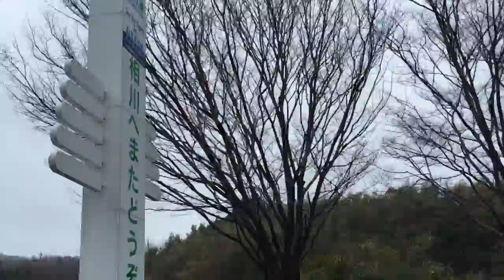Sado Island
Sado Island comprises of two mountain ranges, Osado in the north and Kosado in the south; with a flat land, Kuninaka Plain, which lies in the middle of the two mountain ranges.

Surrounded by the Sea of Japan, Sado is blessed with clear water, fresh seafood, panoramic views, stunning coastlines and abundant nature.

Life here on sad island is just as  island life anywhere else in the world.

Sad Island is varied with landscape, From Sea to Low lands to Mountains.

Land is arable and farming is mainly wide spread.

Rice farming to plums fruit orchards.

Island is has abundance of life and food. Rich in Culture and heritage.